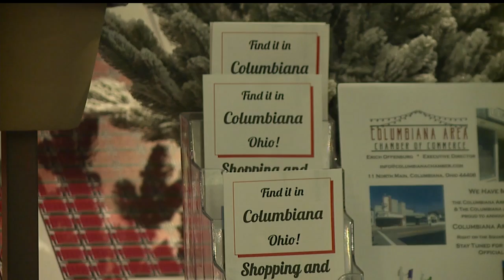Movie filmed in local city gets red-carpet premier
On Friday, people got the chance to meet the cast and crew of a movie -- and watch the movie itself -- that was shot in the city.